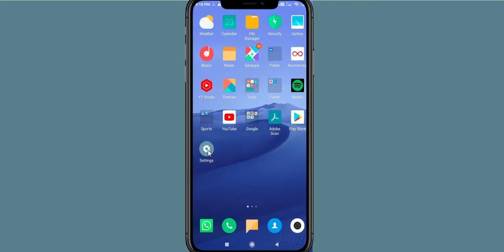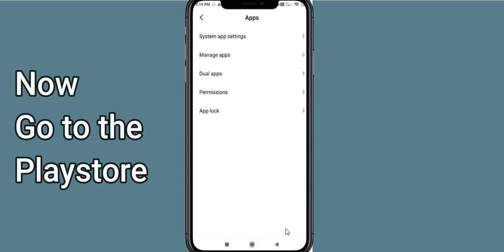Fix Vector Unfortunately Has Stopped | Vector Stopped Problem | PSA 24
Let's start and How to fix Vector Unfortunately Has Stopped Solution - Vector Stopped Problem. Apart from that, if your Vector keeps stopping then it will be very useful for you.